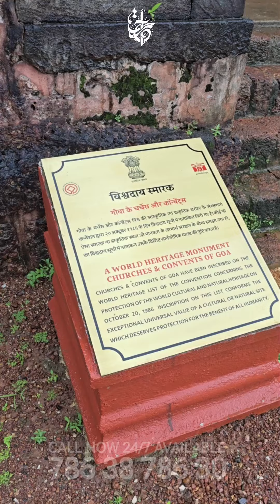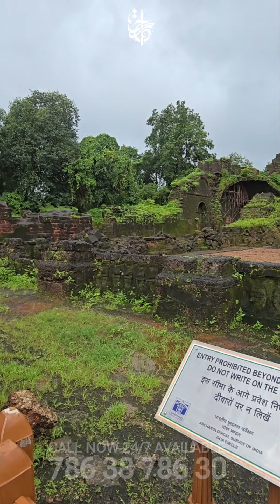Churches & Convents Of GOA | RAHAT GROUP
Best Airlines Services: Top Saudi & Indigo Ticket Consolidator (Delhi & Mumbai),Three-time National Awardee 🏆🌟

Trusted Approvals: Approved by Saudi & Indian Ministries,First Category Hajj Quota Holder 🇸🇦🤝🇮🇳

Hassle-free Group Departures, Peaceful Pre-Booked Stays, Tasty Indian Cuisine, Experienced Expert Support.

Ready to start this incredible journey? 🚀

📞 (WhatsApp Only) 24/7 Available: 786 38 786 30

Let us help you make your pilgrimage truly memorable! 🕌🌙

Under Section 107 of the Copyright Act of 1976, "fair use" allows the use of copyrighted material for specific purposes, such as criticism, comment, news reporting, teaching, scholarship, education, and research.